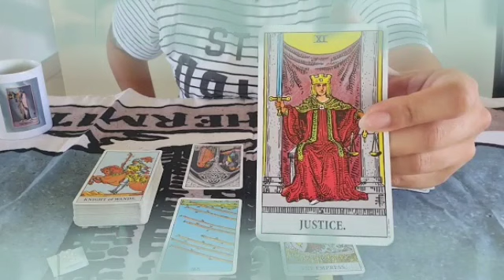برج العقرب لأسبوع الثالث أكتوبر 2021 //شريك مغرور يحبك😲ويحلم بالعودة معك💔لا ينام من تفكيره بك😏♥️